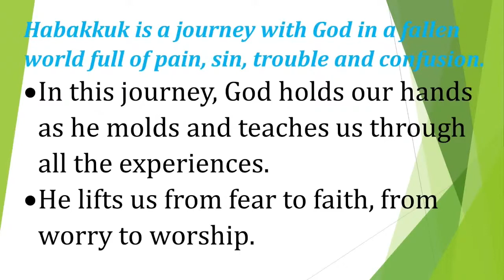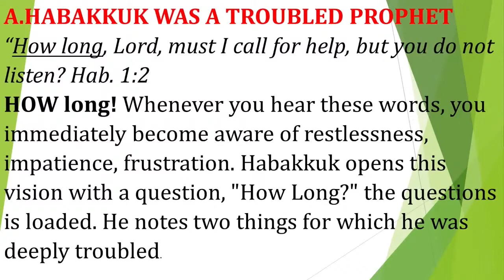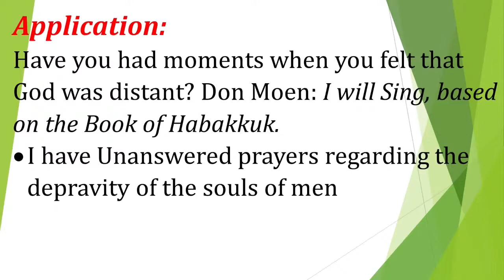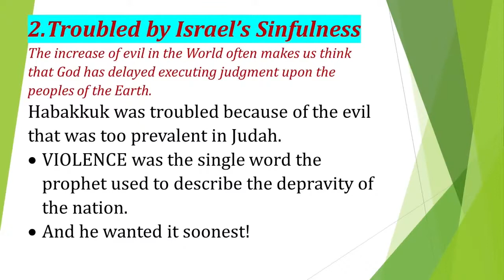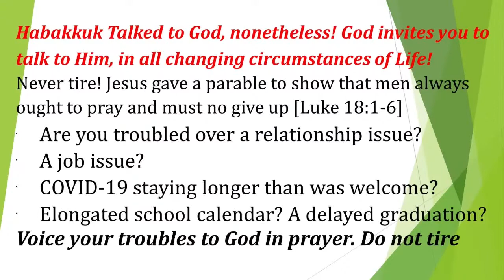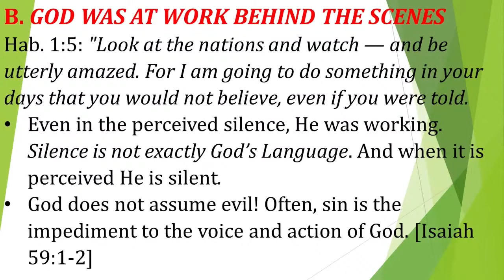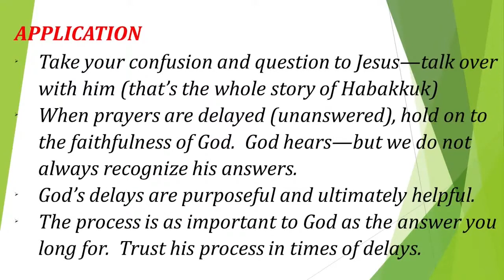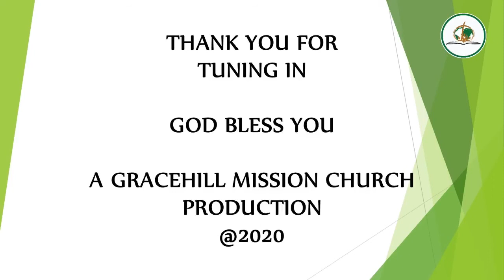Trust the process - God's hidden plan at work (Part 1)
This is part 1 of a study series  through the book of Habakkuk with Rev. Robert Namakwa, from Gracehill Missions Church.  Sunday 9Th AUG 2020